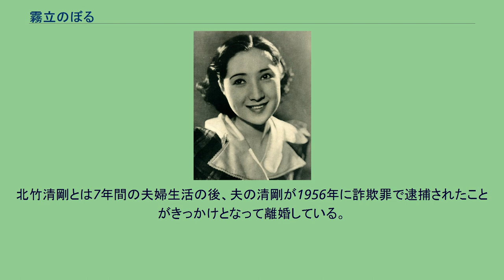霧立のぼる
霧立 のぼる（きりたち のぼる、1917年（大正6年）1月3日 - 1972年（昭和47年）3月22日）は、元宝塚少女歌劇団娘役で日本の女優。
本名は島田 キミ、東京市出身。
愛称は「しまちゃん」（本名に由来する）。
芸名は小倉百人一首の第87番、寂蓮法師の「叢雨の 露も未だ乾ぬ 真木の葉に 霧立ち昇る 龝の夕暮れ（むらさめの つゆもまだひぬ まきのはに きりたちのぼる あきのゆふぐれ）」から命名された。
宝塚歌劇団卒業生で元女優の霧立はるみ（本名:鬼武治美、1943年生まれ）は、俳優の佐伯秀男との間にできた一人娘である。
東京市で父・重穂と母・さよの間に3人姉妹の長女として出生する。
東京市渋谷区穏田にある穏田小学校を卒業後、1929年（昭和4年）に青山学院高等女学部（現・青山学院中等部）に入学するが、1930年（昭和5年）4月に中退して宝塚少女歌劇団に入団。
同期生に宇知川朝子、尾上さくら、久邇京子、竹田鶴子、夕張ゆさ子らがいる。
娘役で活躍する。
1934年（昭和9年）に入江たか子の実兄・東坊城恭長にスカウトされて宝塚少女歌劇団を退団して入江プロに入社する。
同年、入江プロを経て入社した新興キネマより「世紀の青空」で映画初出演。
翌1935年より新興東京に所属し「春姿娘道中」、「暁の麗人」、「女の友情」など数々の映画にや舞台に主演として出演した。
1937年、新興キネマの幹部社員に昇進するも退社し、同年PCLに入社した。
この時に同僚となった佐伯秀男と出会い、結婚するきっかけとなった。
同年9月にPCLが合併して東宝映画が設立された後もそのまま専属女優として活躍を続け、1942年に佐伯と結婚、1943年4月29日に公開された石田民三監督の「あさぎり軍歌」に出演したのを最後に出産のため東宝映画を退社した。
佐伯と離婚後の1944年4月に「霧立のぼるとあざみ楽団」を結成して芸能活動を再開。
子育てをしながら実演舞台女優として活躍するなど多忙な日々を送っていた。
1952年に大映と契約を結び、様々な作品に出演しながら1955年に劇団新派に入団して舞台女優としても活躍した。
晩年は娘のはるみと佐伯の生地の近くの港区南青山のマンションで2人暮らししていたが不遇で、ほとんど仕事が無い状態で睡眠薬を常用しており、1971年6月に16年間活動してきた劇団新派を退団して芸能活動を引退し、直後に新橋でバー「霧の町」を開店したがすぐに店を辞めている。
その後、娘のはるみが渡米した留守中の1972年3月22日未明、常用していた睡眠薬の摂取過多により自宅で孤独死した。
55歳没。
発見された時には死後13時間程度が経過していたと言う。
私生活では2度の結婚を経験している。
1度目は佐伯秀男で、2度目は実業家、会社社長の北竹清剛であった。
北竹清剛とは7年間の夫婦生活の後、夫の清剛が1956年に詐欺罪で逮捕されたことがきっかけとなって離婚している。
その後は結婚しなかった。
佐伯秀男（1955年）